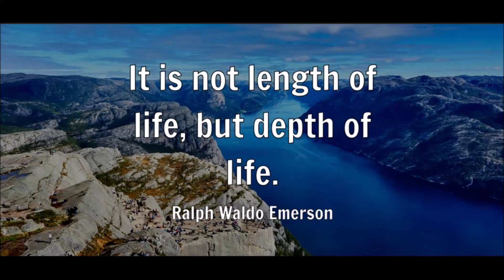As Above, So Below - Hermes Trismegistus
In 'The Defence of Poetry' 1821, Shelley claimed that 'poets are the unacknowledged legislators of the world'.

In Greek mythology, the Pierian Spring of Macedonia was sacred to the Muses. As the metaphorical source of knowledge of art and science, it was popularized by a couplet in Alexander Pope’s poem “An Essay on Criticism” (1709)
A Little Learning

by Alexander Pope

A little learning is a dangerous thing ;
Drink deep, or taste not the Pierian spring :
There shallow draughts intoxicate the brain,
And drinking largely sobers us again.
Fired at first sight with what the Muse imparts,
In fearless youth we tempt the heights of Arts ;
While from the bounded level of our mind
Short views we take, nor see the lengths behind,
But, more advanced, behold with strange surprise
New distant scenes of endless science rise !
So pleased at first the towering Alps we try,
Mount o’er the vales, and seem to tread the sky ;
The eternal snows appear already past,
And the first clouds and mountains seem the last ;
But those attained, we tremble to survey
The growing labours of the lengthened way ;
The increasing prospect tires our wandering eyes,
Hill peep o’er hills, and Alps on Alps arise !